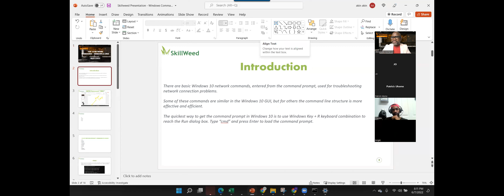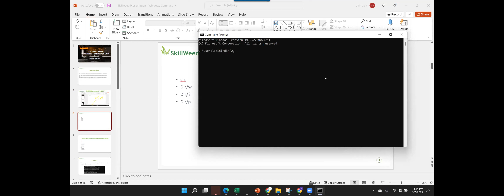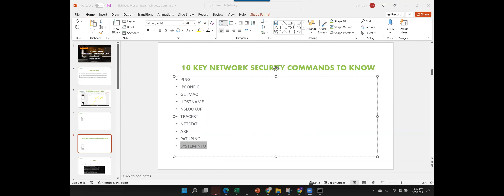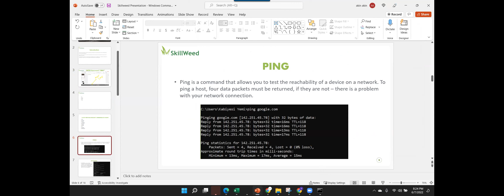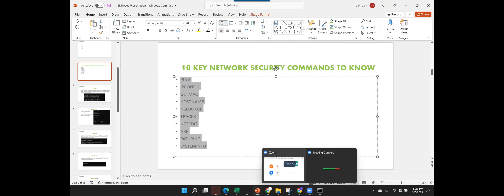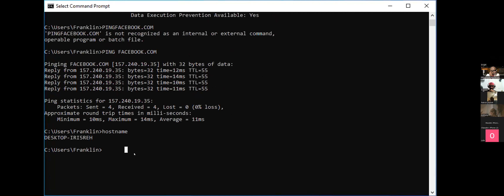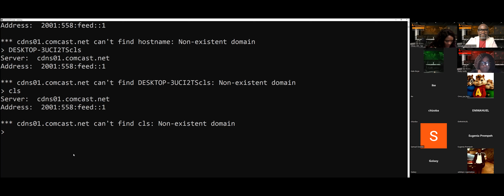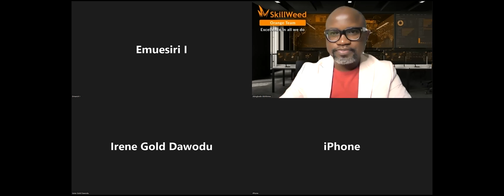Window Basic Commands for Beginners in 2023 | Basic Cmd Commands Everyone Should Know || Skillweed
Unlock the full potential of your Windows operating system in 2023 with our essential guide to Basic CMD Commands! 💻🚀 Whether you're a novice or looking to sharpen your skills, this video covers must-know commands that simplify your computing experience. From navigating directories to enhancing system efficiency, we break it down into easy-to-follow tutorials. 📂✨ Join us as we explore functions that will help you troubleshoot, automate tasks, and increase your productivity. Let's empower your Windows command line skills today!

Unlock the full potential of your Windows operating system with this comprehensive guide to basic commands. From navigating the command prompt to managing files and directories, this video will teach you everything you need to know to efficiently operate your Windows computer. Perfect for beginners, this tutorial will give you the skills to perform basic tasks with ease and speed up your workflow. Watch now and start mastering the basics of Windows command line!

This is the time to explore new opportunities. Please find below some great FREE CLASSES we can share to empower our community. Its TIME! Our Time!